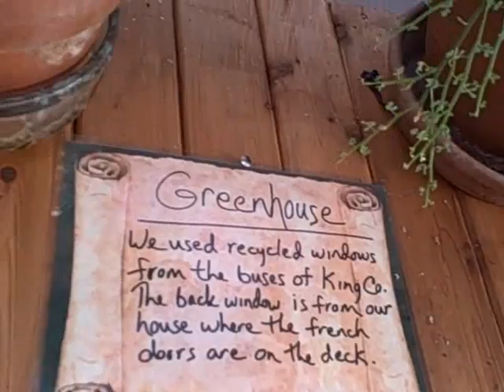Jan's Garden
Jan & Dave Sheldon's Garden in Everett WA